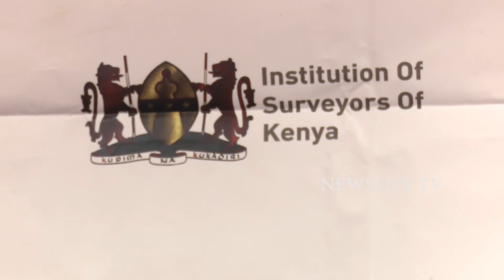WHY LAND VALUE IN KENYA IS RISING AT ABNORMAL RATE COMPARED TO 10 YEARS AGO